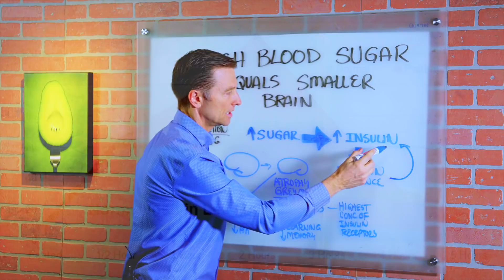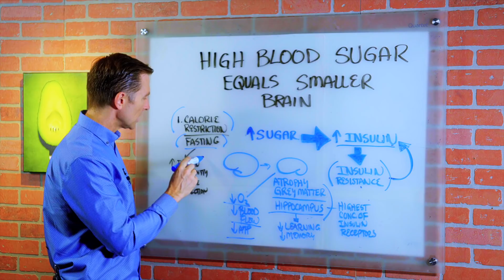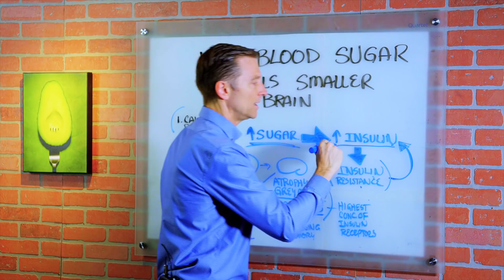High Blood Sugar leads to Smaller Brains – Dr.Berg's Tips to Regenerate Brain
In this video, Dr. Berg talks about how high blood sugar makes your brain smaller. High blood sugar increases insulin, and when you have a chronic elevation of insulin over a period of time, you develop insulin resistance that creates grey matter in the brain and hippocampus. Hippocampus has the highest concentration of insulin receptors in the brain. When you have insulin resistance, the body makes 7x more insulin.

How to Regenerate Brain

1. Calorie Restriction
2. Intermittent Fasting  - It can increase insulin sensitivity and the connection between the synapses in the brain.